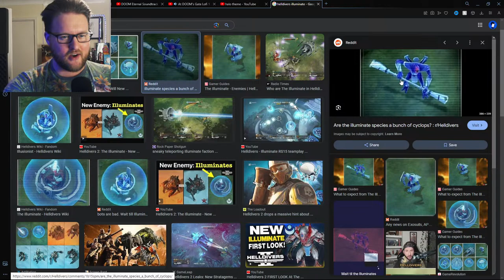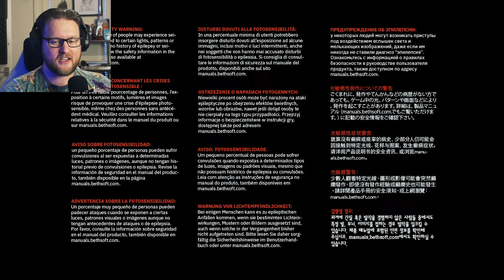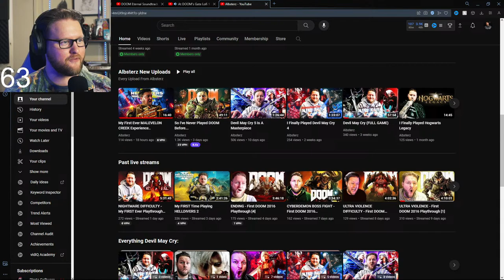NIGHTMARE DIFFICULTY - My FIRST Ever Playthrough Of DOOM Eternal [2]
00:00 - 12:30 - Talking
12:31 - 4:04:13 - Doom Eternal